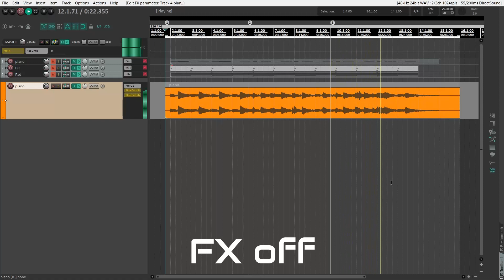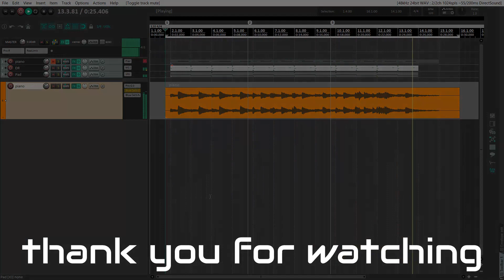nostalgic piano tone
Deep compression sometimes makes me feel relaxed.

demo song(c)2024 Souji Mitsuki